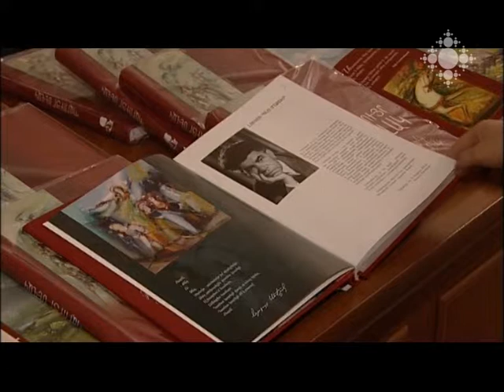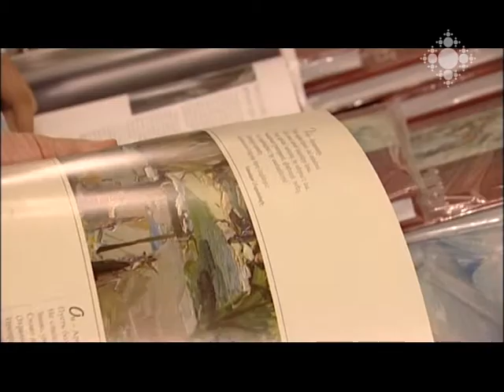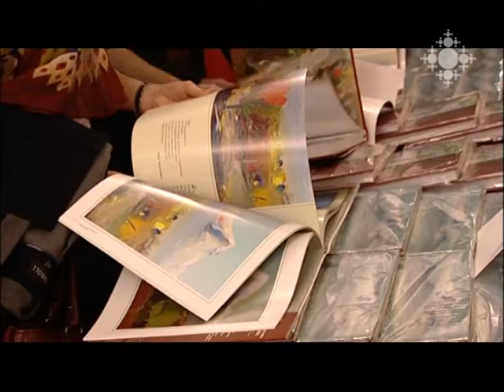«Բարի երազս` ձեզ, սիրելիներ» և «Արարատ» գրքերի շնորհանդեսը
«Էդիտ Պրինտը» հրատարակել է նկարիչ Շմավոն Շմավոնյանի «Արարատ» գիրք-ալբոմը և Պարույր Սևակին նվիրված հանրագիտակը:
Պարույր Սևակ. «Բարի երազս՝ ձեզ, սիրելիներ»  գունազարդ գրական ուղեցույց- հանրագիտակում ներկայացվում է Սևակ բանաստեղծի մարդկային ու ստեղծագործական նկարագիրը, գրական կենսափորձն ու կտրած ճանապարհը, խոհերն ու մտորումները, գրչակից եղբայրների ու մտերիմների ջերմ խոսքերը: 360 էջանոց մեծածավալ հանրագիտակը Յուրի Պետրոսյանը հավաքագրել է 2 տարում:
Շմավոն Շմավոնյանի «Արարատ» եռալեզու գիրք-ալբոմի յուրաքանչյուր ստեղծագործության, քառատողի հիմքում Արարատն է, հեղինակները հայտնի հայ և օտարազգի գրողներ են: Բիբլիական լեռանը նվիրված տողերը զուգորդվում են Շմավոն Շմավոնյանի կտավներով: Շուրջ 10 տարի՝ տարբեր եղանակների ու տարբեր վայրերից, նկարիչը պատկերել է Արարատի բարձունքները:

Presentation of books "My Kind Dreams to You, My Dears" and "Ararat"

"Edit Print" Publishing House published the book-album "Ararat" of Shmavon Shmavonyan and the encyclopedia dedicated to Paruyr Sevak.

This colorful literary guidebook-encyclopedia Paruyr Sevak "My Kind Dreams to You, My Dears", describes the human and creative character, literary experience and the path crossed, thoughts and contemplations of Sevak the poet, and the warm words of his writer colleagues. The encyclopedia containing 360 pages has been collected by Yuri Petrosyan for the duration of two years.

The basis of each work, quatrain in this three-language book album "Ararat" by Shmavon Shmavonyan is Ararat; the authors are famous Armenian and foreign writers. The lines devoted to the Biblical mountain are coupled with the paintings of Shmavon Shmavonyan. For almost ten years, the painter has pictured the heights of Ararat at all seasons and from different locations.